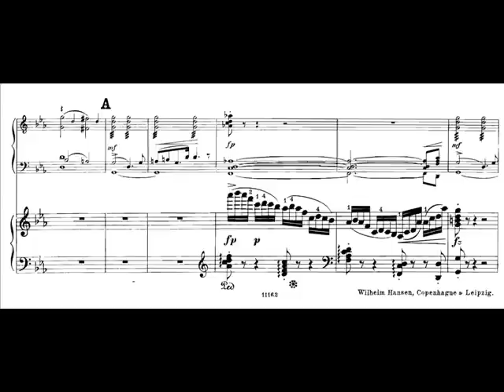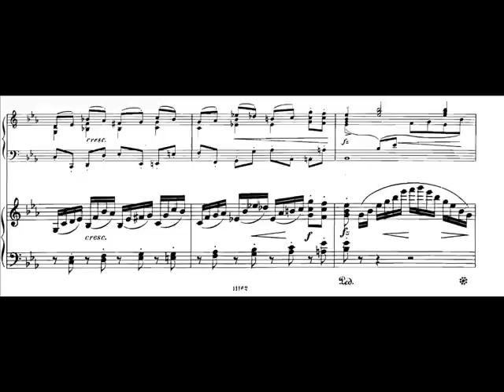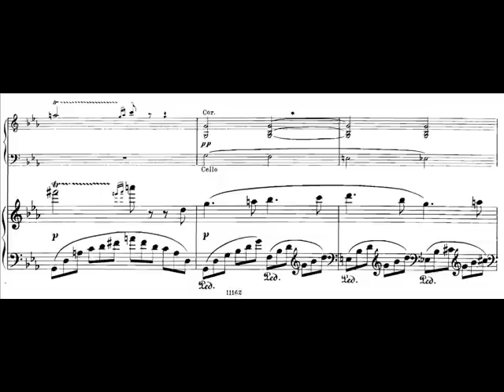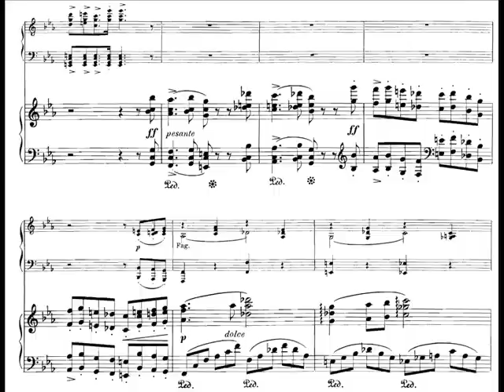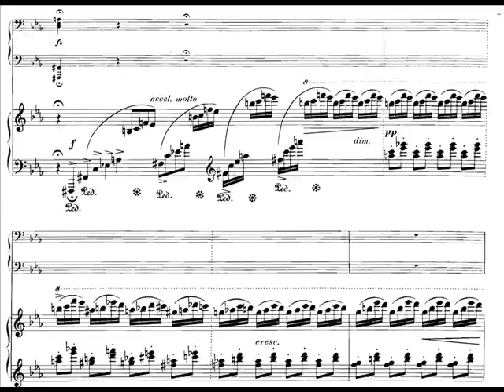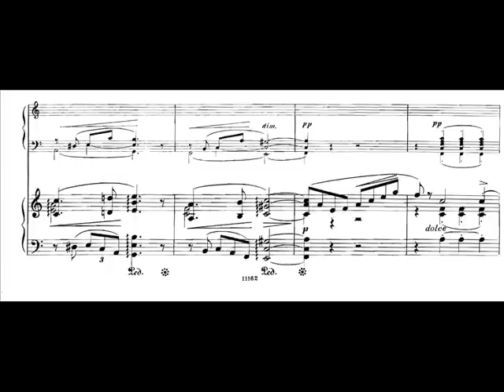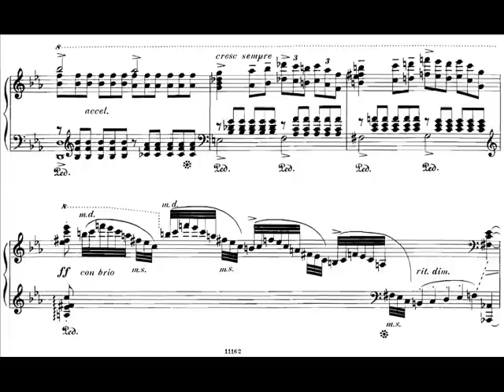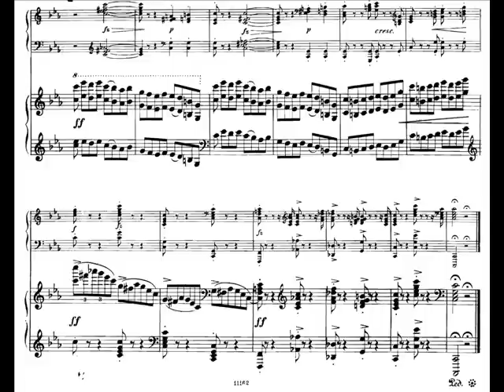Otto Malling - Piano Concerto Op.43 (I)